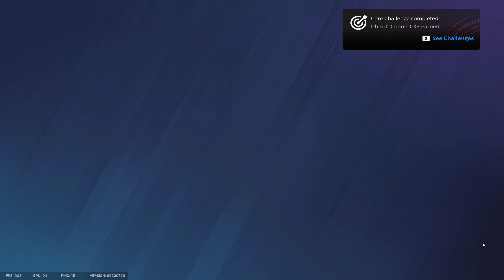A fresh start - Rainbow Six Siege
Made a new account to play with some of my friends